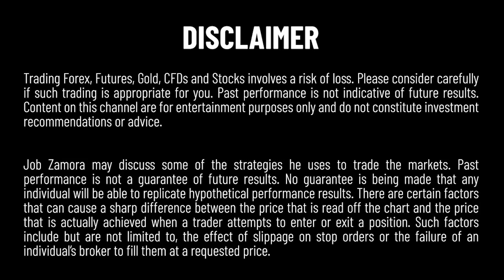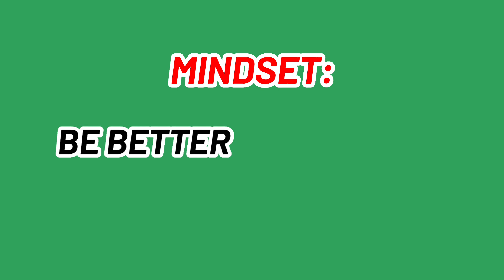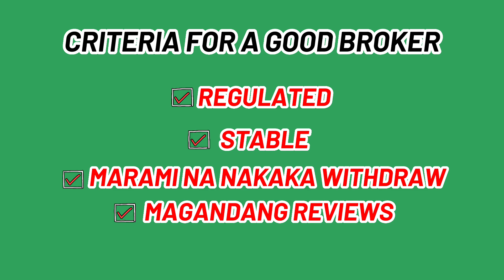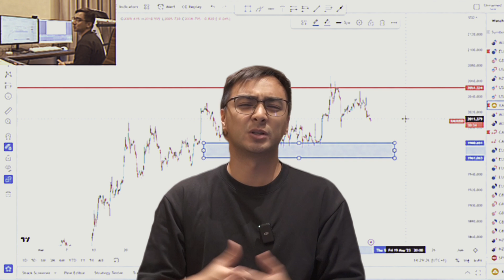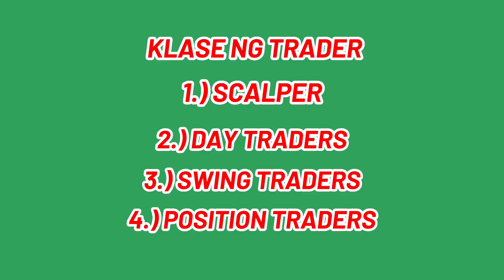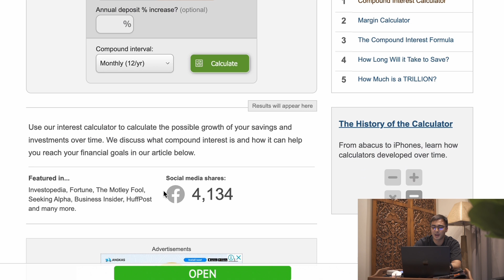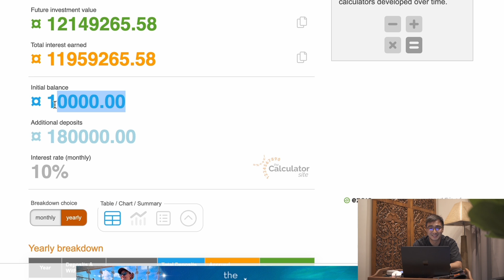How To Start Your Forex Trading Journey In 5 Steps As A Complete Beginner